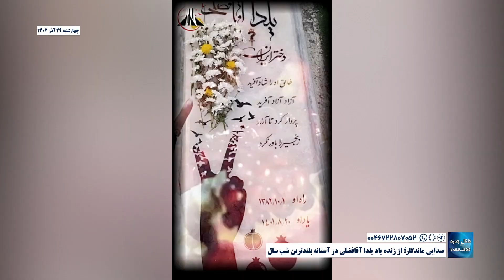صدایی ماندگار؛ از زنده یاد یلدا آقافضلی در آستانه بلندترین شب سال